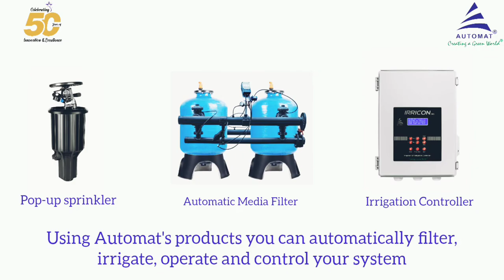STP WATER MANAGEMENT PROJECT By Automat.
This video explains the reasons why using sewage-treated water in horticulture is a good and sustainable idea.
Using Automat's wide range of smart filtration products, the non-potable water from sewage treatment plants can be beneficial.
Our ground operations team has already executed several projects in metropolitan cities.

Lets take a mindful step by using every drop of water efficiently and contributing to a greener and better Earth.